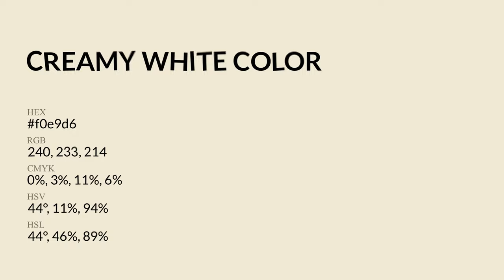Creamy White color f0e9d6 hex Cool Yellow color f0e9d6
What color is Creamy White ? f0e9d6 hex, Cool Yellow color f0e9d6

Hex f0e9d6 Color Code is also known as Creamy White color